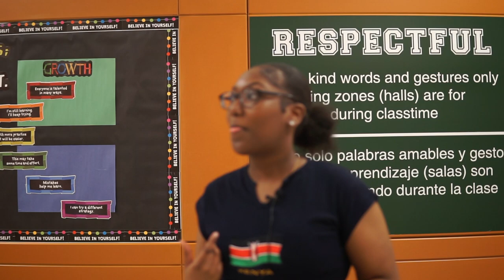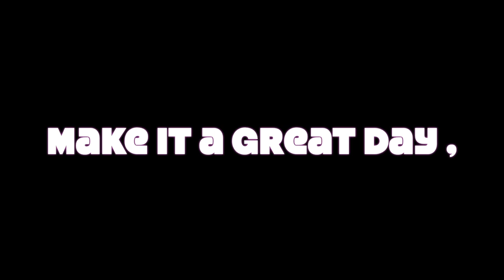Trojan News Pilot Video 2